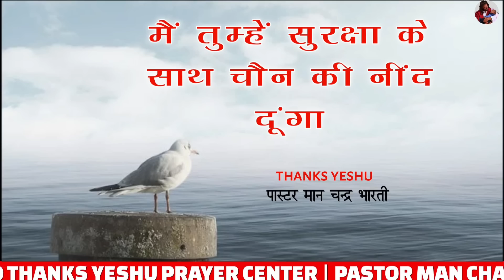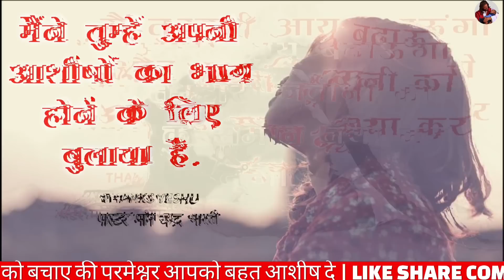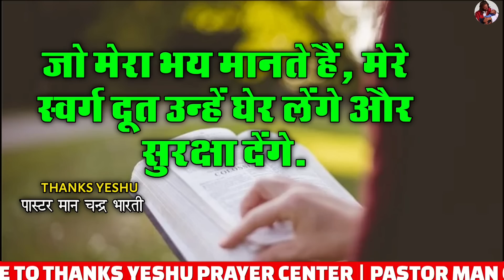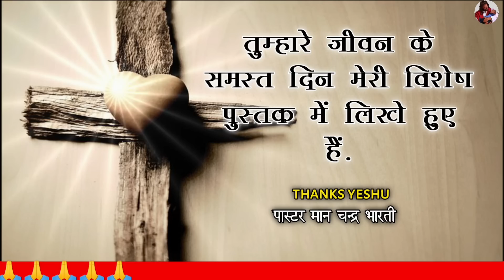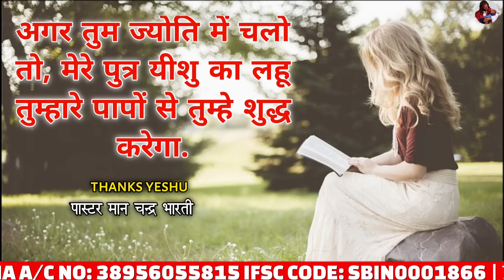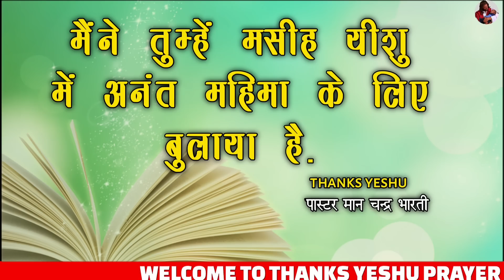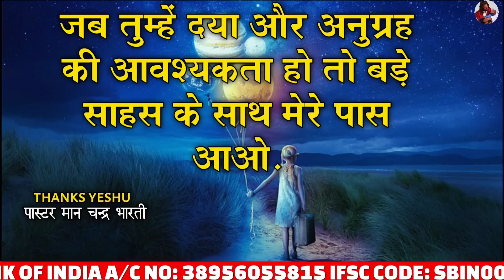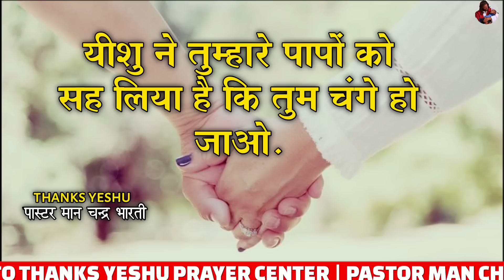Night Prayer || प्रभु आपको नया रस्ता देगा डरो मत प्रार्थना करें || Pastor Man Chandra Bharti